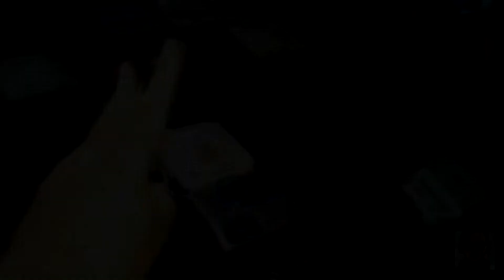Coleção!! minha coleção 2019!!!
retrogames_rs

CANAIS PARCEIROS!!